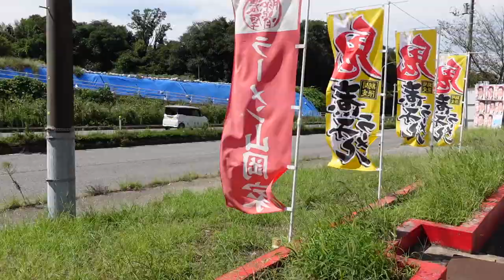【ラーメン山岡家】No.87 期間限定 鬼煮干しラーメンを食す ＃1526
山岡家八千代店にて本日９時からの販売初日に訪問　楽しみにしていました。